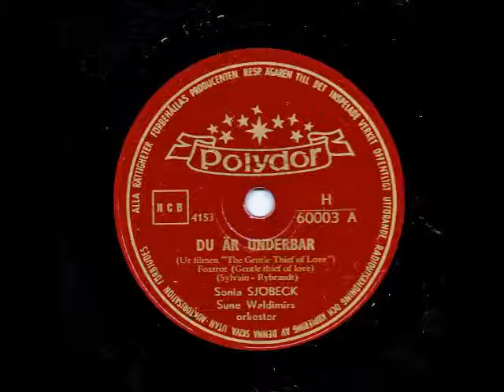SONIA SJÖBECK - DU ÄR UNDERBAR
Inspelat: Stockholm 25 sept, utg okt 1953
Längd: 2:59